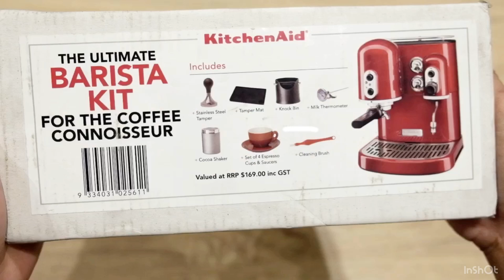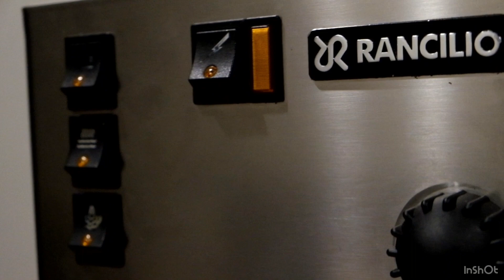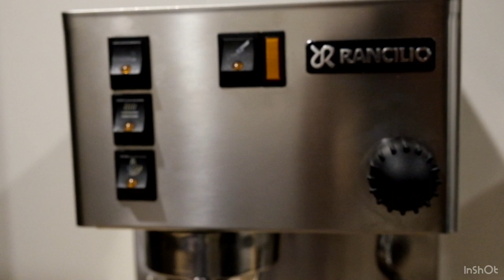Home Barista Equipments/Tools (Unboxing Barista Kit Kitchen Aid, Rancillio Silvia)